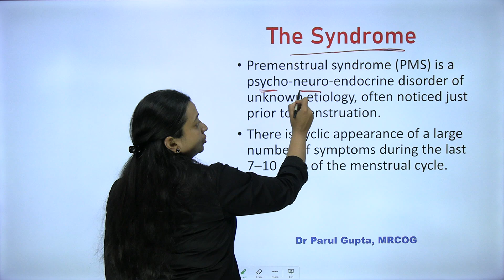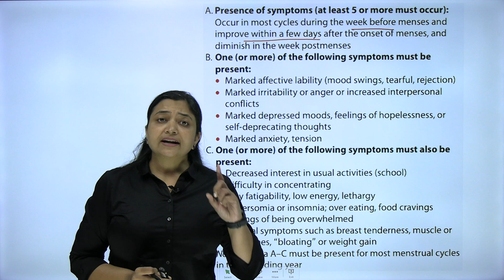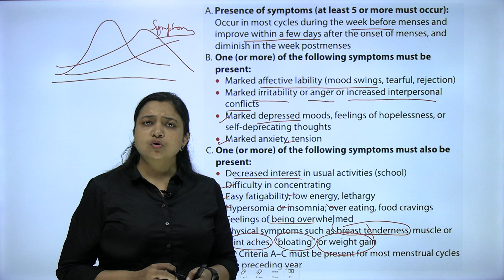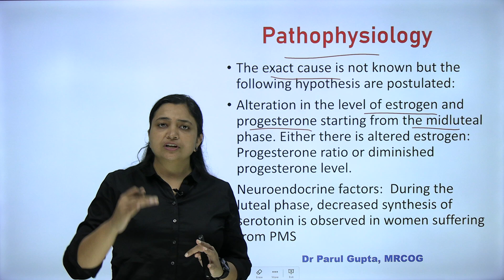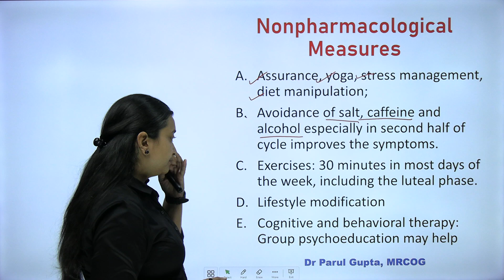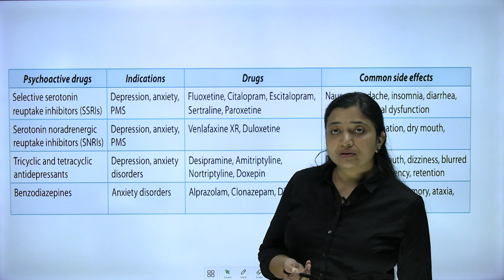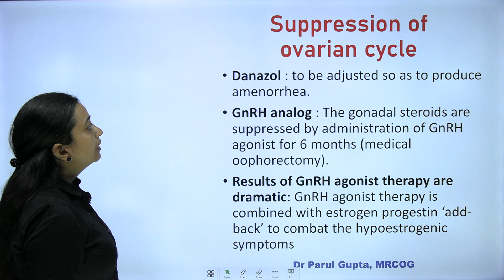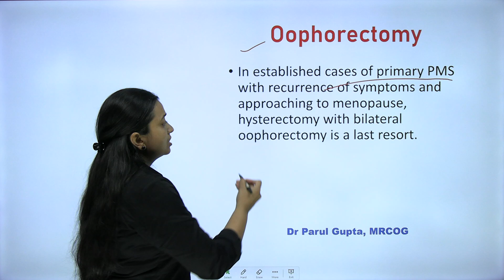PREMENSTRUAL SYNDROME | PMS | Why It Occur | Lecture video for MBBS & MD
Master your concepts with OBGYN by eminent faculty DR PARUL GUPTA, MRCOG.

Learning Outcomes:
1. Clinical features of Premenstrual Syndrome
2. Classifications of Premenstrual Syndrome
3. How to diagnose Premenstrual Syndrome?
4. Differential Diagnosis of Premenstrual Syndrome
5. Management of Premenstrual Syndrome